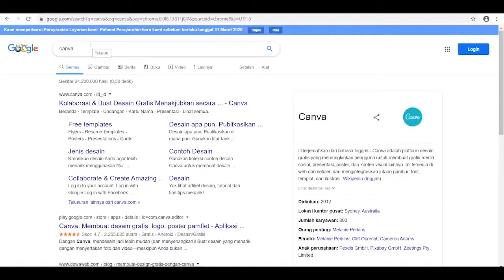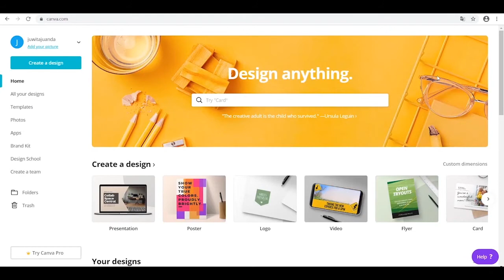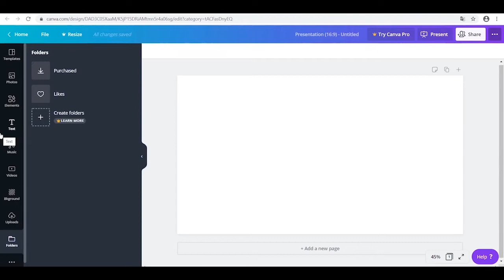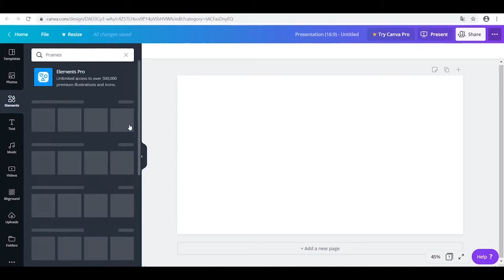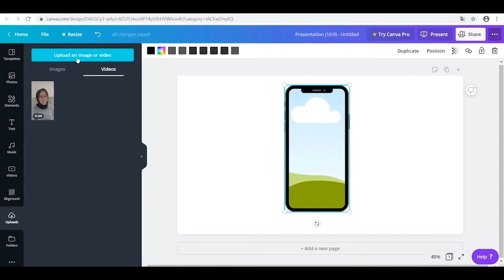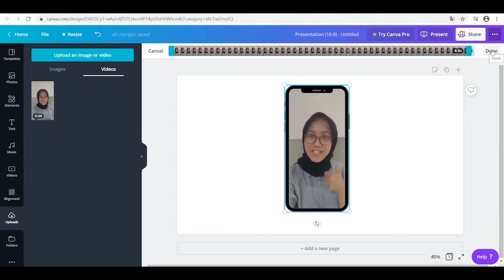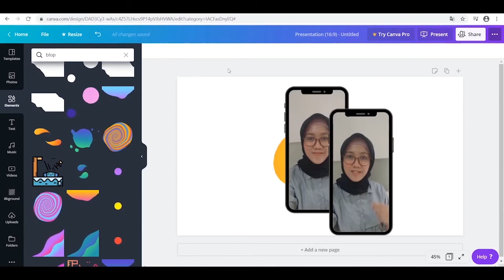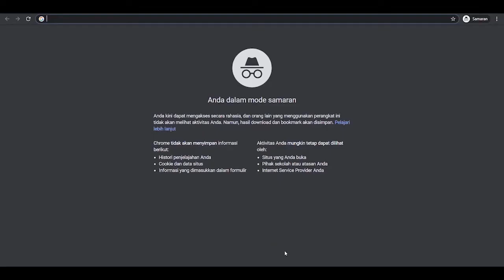[ Rekaman webinar ] Membuat Video Praktis Menggunakan Canva | short version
membuat video menarik dengan layanan gratis canva